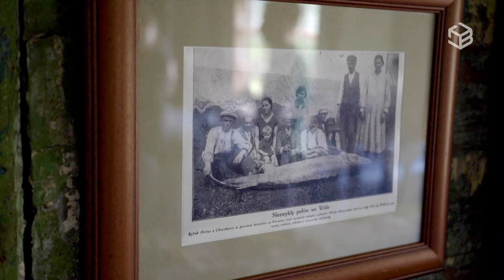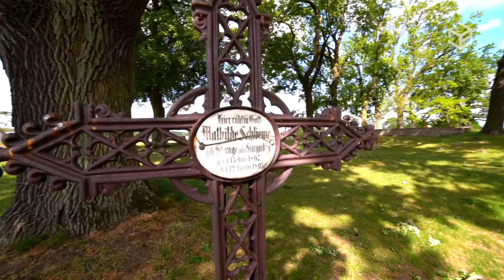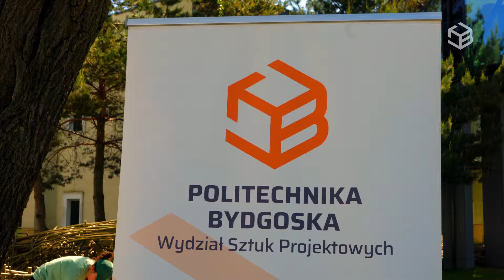Cultural heritage of the Lower Vistula Valley - integration wicker workshops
Dzięki dofinansowaniu przyznanemu przez NAWA (Narodowa Agencja Wymiany Akademickiej) w ramach projektu Kujawy welcome to... art and design zrealizowane zostało kolejne przedsięwzięcie: Zadanie 1. Dziedzictwo kulturowe Doliny Dolnej Wisły - warsztaty integracyjne z wikliną.

W ramach zadania odbyła się wycieczka, podczas której uczestnicy Programu Erasmus+ wraz z polskimi kolegami i koleżankami zapoznali się z dziedzictwem przyrodniczym i kulturowym Zespołu Pałacowo-Parkowego w Ostromecku. Zwiedzili także Olenderski Park Etnograficzny w Wielkiej Nieszawce i Ośrodek Dydaktyczno-Muzealny Parku Krajobrazowego Doliny Dolnej Wisły w Chrystkowie koło Gruczna.

Ponadto, dla zapisanych wcześniej osób, zrealizowane zostały warsztaty wiklinowe. Ich efektem jest forma przestrzenna, która zdobi fordoński kampus Politechniki Bydgoskiej.